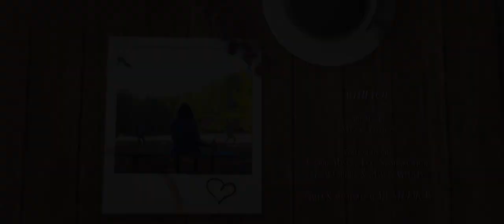Mason Vellios - With You (Official Music Video)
Music Video was Directed, Written and Produced by Mason Vellios
Director of Photography, Editing and Colouring by Chad Gerber
VFX by Mitchell Charman

Coffee Dude - Cobie Mason
Sax Guy - Tom Greble
Shredstick Guitarist - Luke Stamenkovich
Coffee - Yahava Koffee

‘With You’ Written by Mason Vellios
Performed by Cobie Mason, Luke Stamenkovich, Tom Greble & Mason Vellios
Mixed & Mastered at MV STUDIOS

(got on, follow me, I double dare you!)

Special thanks to Keenan Vellios for allowing us to shoot at Pinelines Disc Golf Course in Perth, Cobie for allowing us to pour coffee everywhere in his house and to Yahava Koffee for allowing us to have the sweet sweet nectar of life showcase in the video!